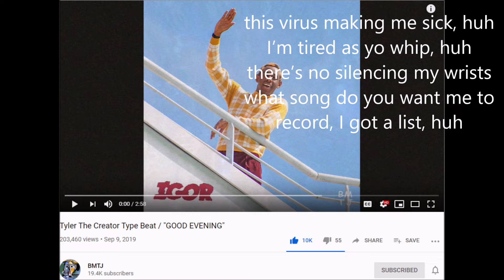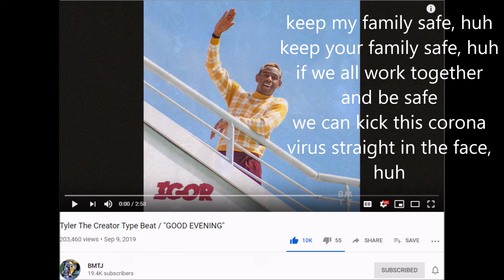Just a little something I wrote, stuck inside due to Corona and shit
Keep safe everyone, we all got Corona to deal with.
I wrote this today and recorded it on a shitty mic through BandLab, as I have nothing to record with right now.
Hope you enjoy it and hope everyone out there is well!